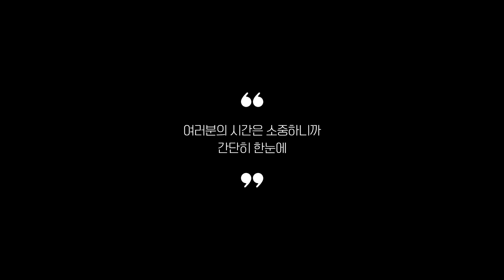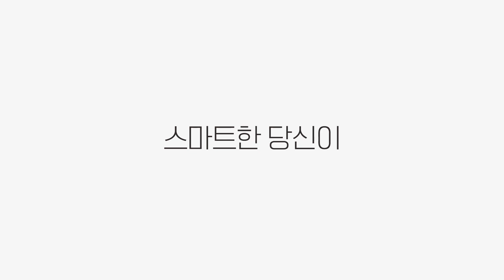냉장고 추천 2023 3분기 최신 Top 5 (리뷰 간단 정리)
0:25
5위
하이얼 미니 냉장고 (10만 5천원)

0:37
4위
삼성전자 일반형 냉장고 (28만 9천원)

0:48
3위
쿠잉전자 글라스 일반형냉장고 (30만 8천원)

0:59
2위
LG전자 오브제 양문형냉장고 (135만 1천원)

1:11
1위
삼성전자 양문형냉장고 (101만 5천원)